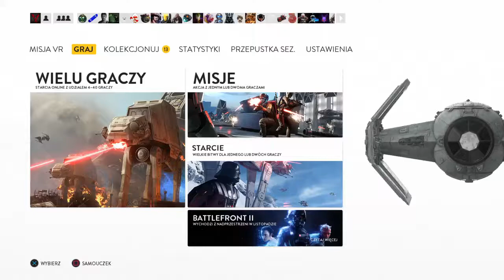STAR WARS™ Battlefront™_ destroying everyone with the Lazer Gun